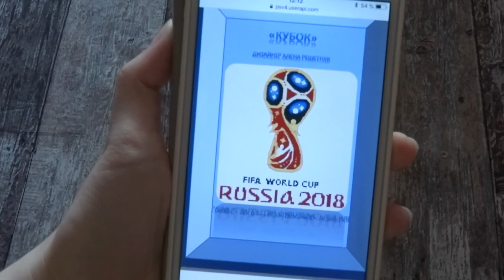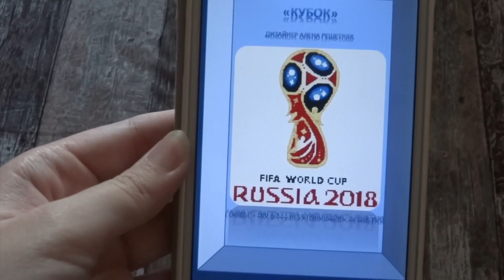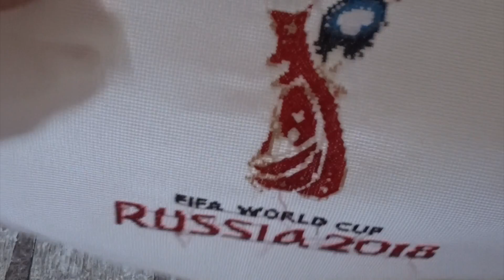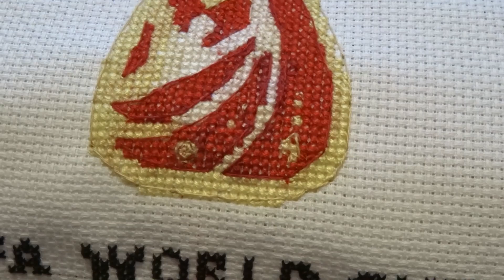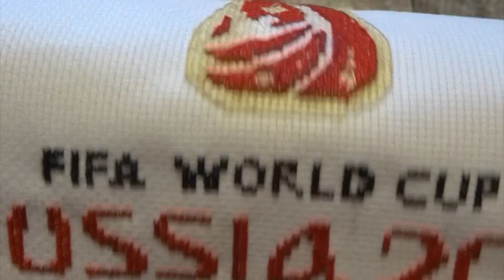Вышивка и футбол/Кубок FIFA 2018/процесс и готовая работа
Всем привет и добро пожаловать на мой канал! Меня зовут Оля. Сегодня в видео я покажу вышивку, посвященную чемпионату мира по футболу 2018, по авторской схеме Алены Решетняк.

СХЕМАтика. Дизайны для вышивки (группа дизайнера Алены Решетняк)